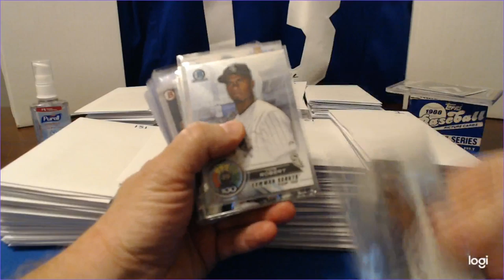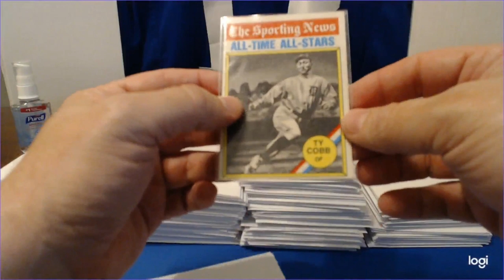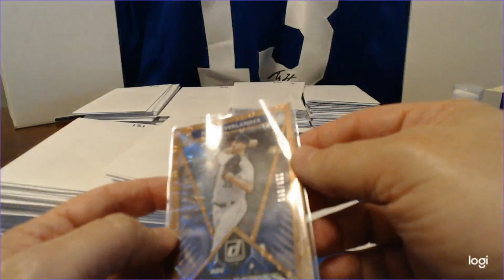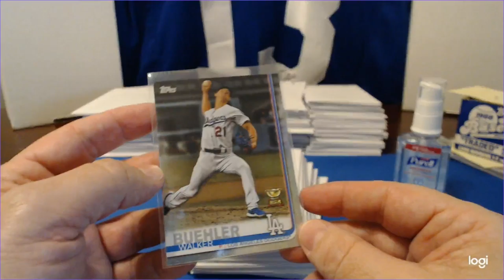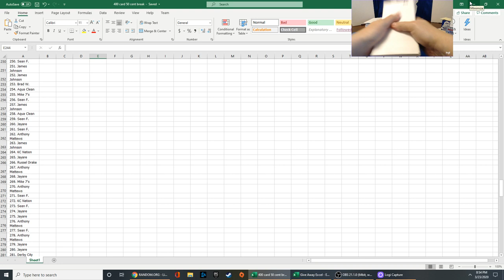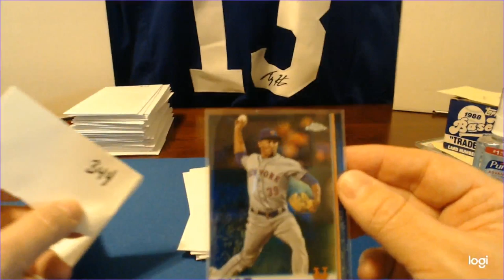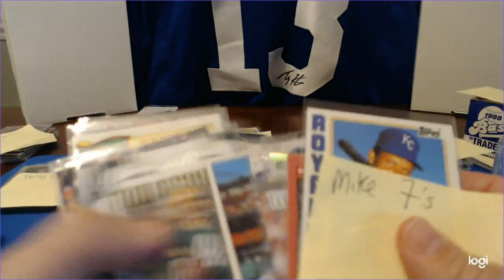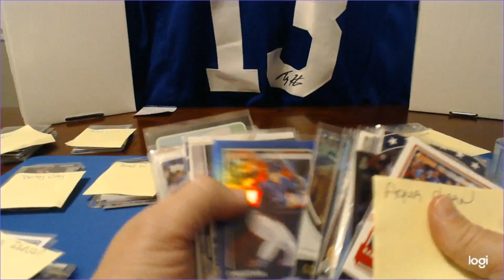LIVE - 400 SPORTS CARDS - 50 CENT SPOT SALE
LIVE 400 SPOT - 50 CENT SPOT SALE FROM VETTE CITY SPORTS CARDS